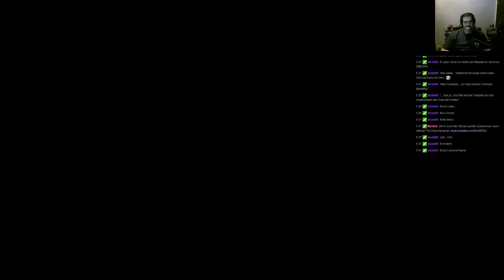Wing Commander #5 - Engel und Exitus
Wir fliegen mit einem Engel und erleben einen Exitus.

Dies ist die Aufnahme des Livestreams, daher die etwas ungewohnte Qualität. Irgendwann nehme ich das noch einmal neu auf.